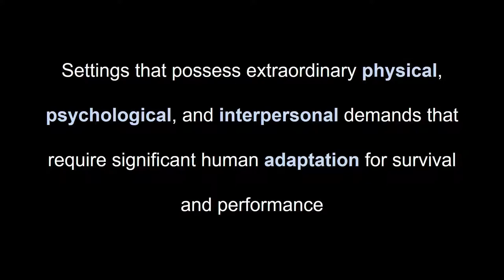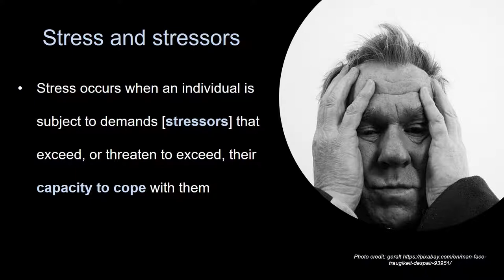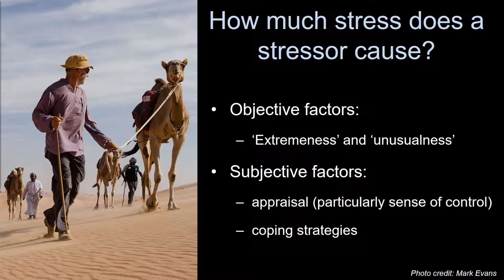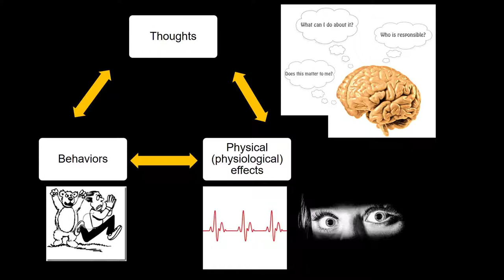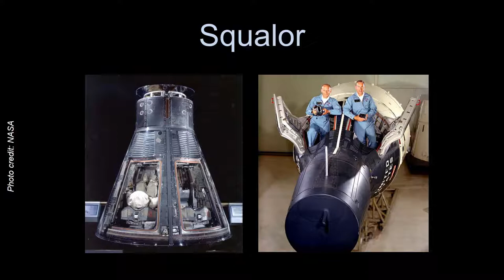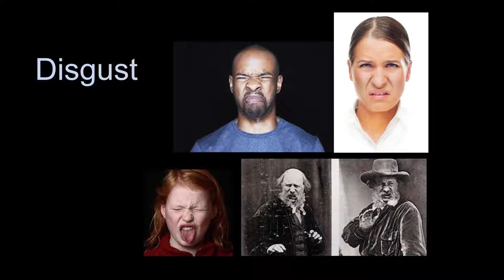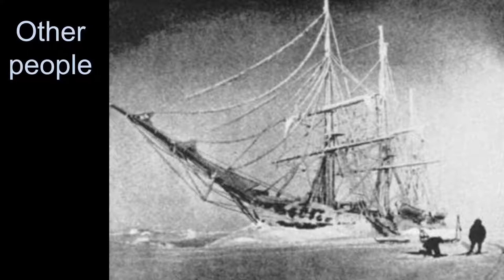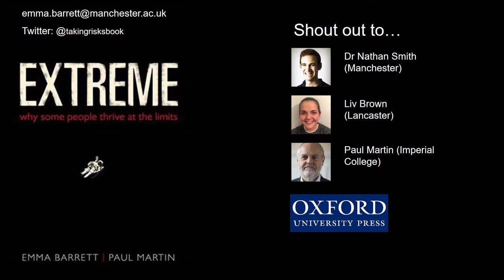THRIVING AT THE LIMITS: RISKS AND REWARDS AT THE EDGES OF LIFE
Author and psychologist Emma Barrett considers what it takes to survive and thrive in remote and dangerous environments. Extreme activities such as polar exploration, deep-sea diving, mountaineering, space missions, and long-distance sailing create extraordinary physical and psychological demands. Dealing with fear is only the start. People in extremes may endure days or weeks of punishing hardships like sleep deprivation, pain, hunger, exhaustion, and monotony. Solo adventurers face loneliness and the risk of psychological breakdown. Those whose mission involves long-term confinement with a small group may experience stressful interpersonal conflict. Does it take superhuman abilities to overcome these hazards? Or do we all have the potential to thrive in extremes?